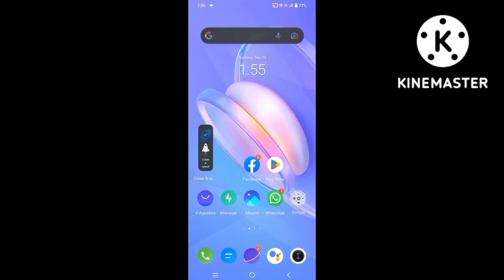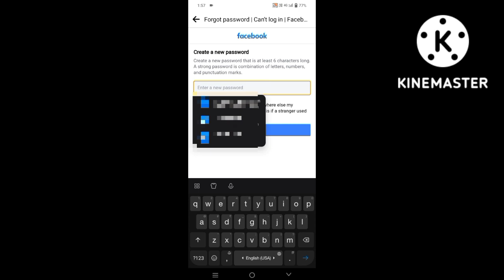How to change Facebook current password | Forgot Facebook password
About this video Facebook change password and forgot password